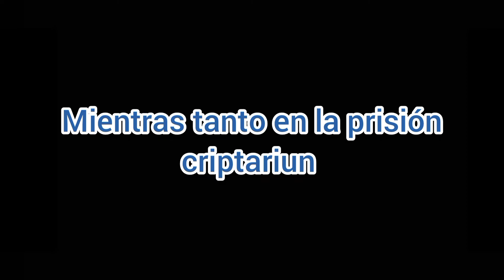ninjago y my little pony temporada 4 capítulo 9